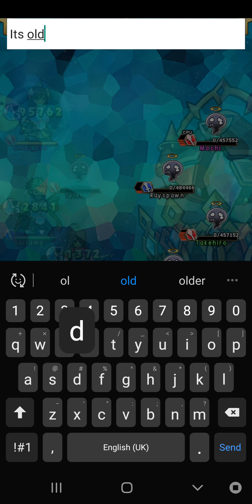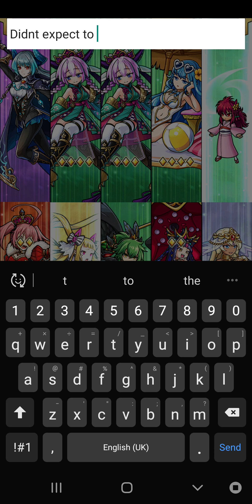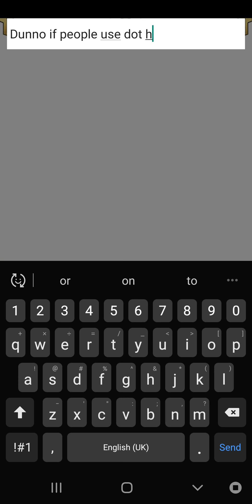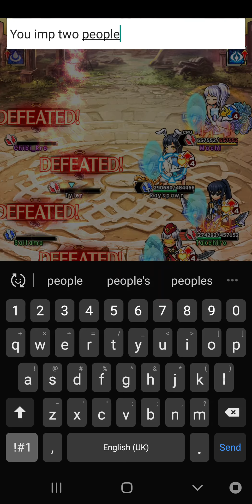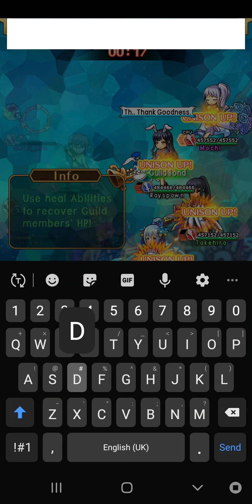Unison League - Guild Battle C15 - This was fun!